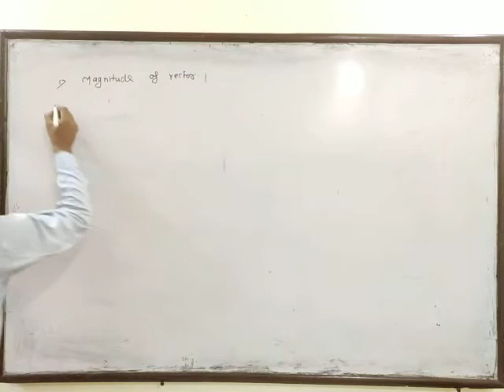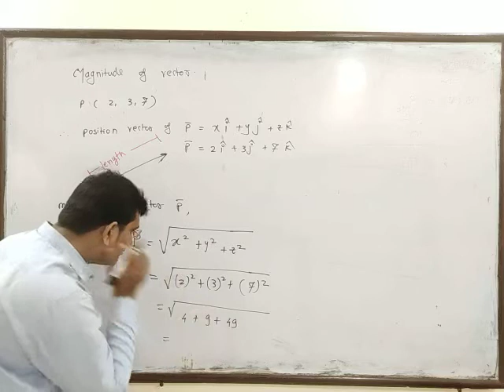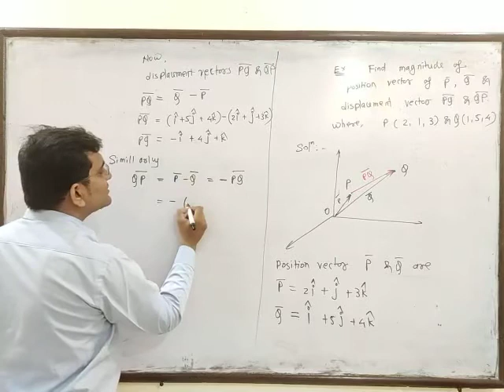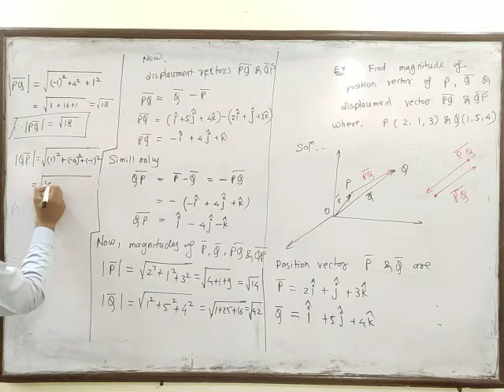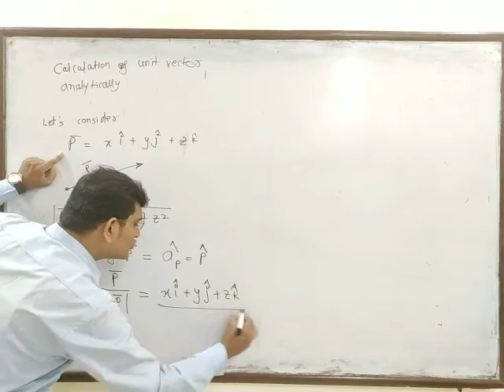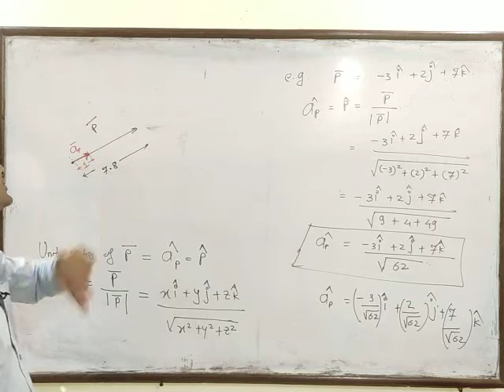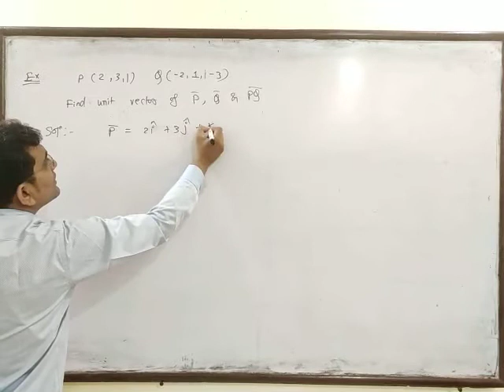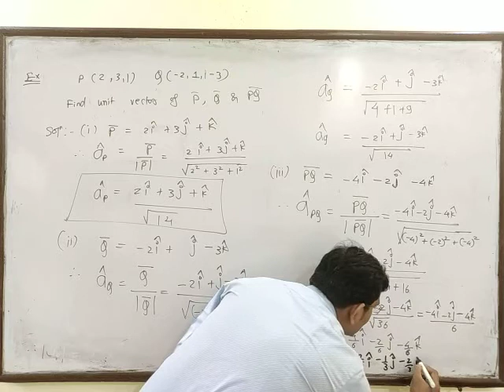Vectors - L4 Finding Magnitude & Unit vector